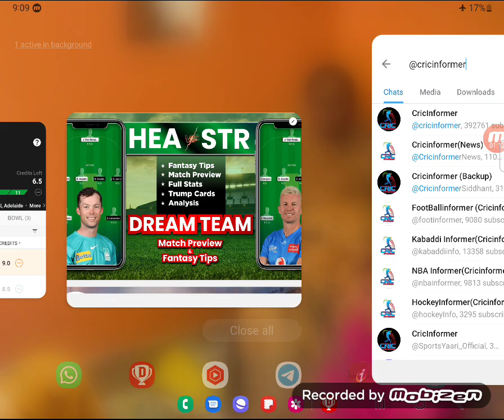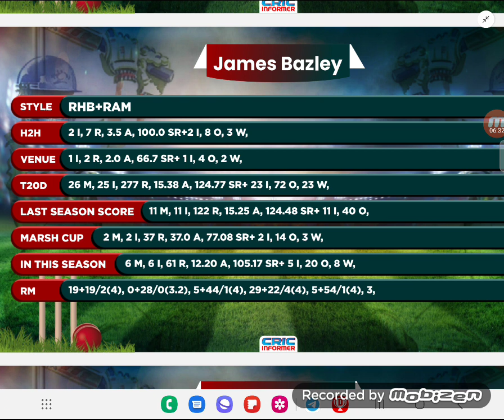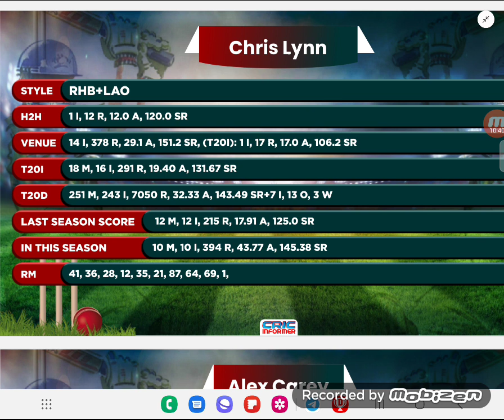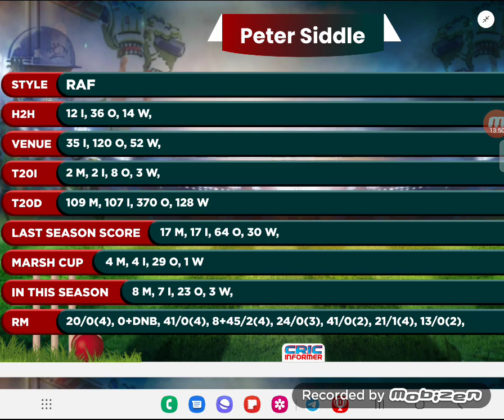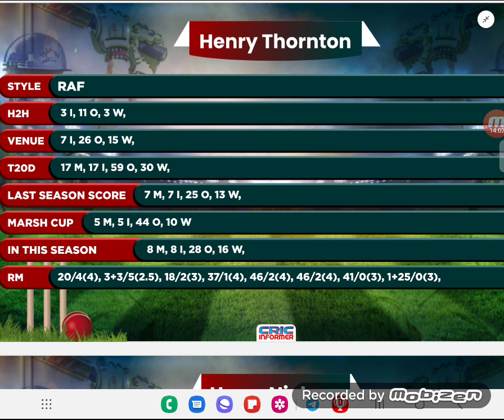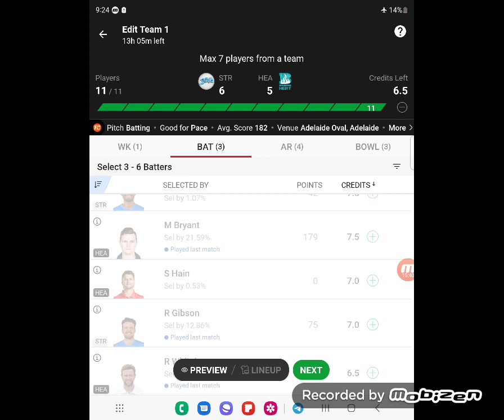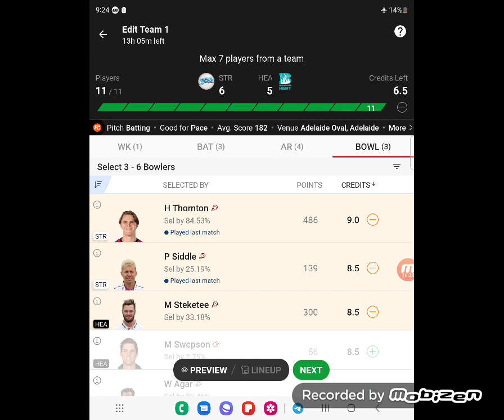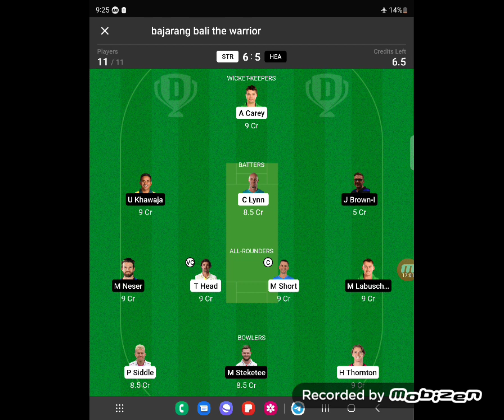STR vs HEA Dream11 Team Prediction, HEA vs STR Dream11: Fantasy Tips, Stats and Analysis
Welcome to the Match preview and Fantasy Tips of STR vs HEA Dream11 match.
You will get full preview and winning analysis of STR vs HEA Fantasy match so that you can win big on the fantasy sites like  Myfab11, Batball11, Gamezy, Fantasy Dangal, Playerzpot and other fantasy Sites. By the analysis You can make your STR vs HEA Dream11 team.
This preview includes:
HEA vs STR Match Preview, HEA vs STR Fantasy Team,  HEA vs STR Fantasy Prediction, HEA vs STR Fantasy Tips, HEA vs STR Dream Team playing11, HEA vs STR Pitch Report, STR vs HEA Dream11, STRegades vs HEAricanes Dream11

You will get full analysis of HEA vs STR Match.

We are covering following sections in this video:
HEA vs STR, HEA vs STR playing11, HEA vs STR Pitch Report, HEA vs STR Fantasy Tips and Prediction
About CricInformer

  HEAts about player's recent performances
    How the pitch behaves
    Squad information

Here you will fHEA some research about the pitch condition, about how the pitch will help the bowlers (Faster or spinner), or batsmen. Keeping that in mHEA, you have to make the team. If we don't get any news about the pitch, research the ground history for the last 3-5 matches and predict accordingly.

If you want to create the best team for Fantasy Sites and win money in Fantasy Cricket, then it is good to check the player's recent form. BecHEAe It has been seen, there is a high probability of playing a good inning of inform player than the out of from player.